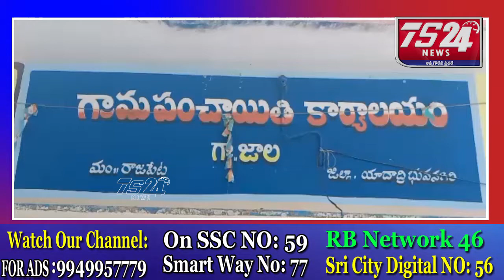జాల గ్రామంలో పాత చేర్వూ లో రేండవ సారి లక్ష చేప పిల్లలను వదిలి నా గ్రామ సర్పంచ్ గూంటి మధుసూదన్ రెడ్డి